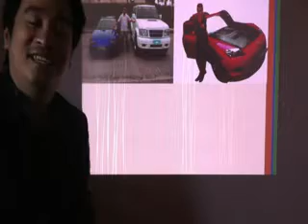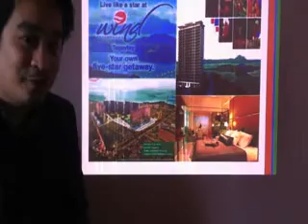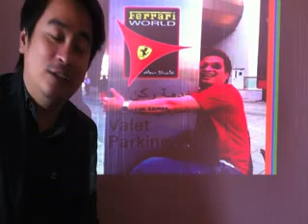WARREN TRINIDAD UNO-SHARING SUCCESS STORY2014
1.2M/MONTH UNO